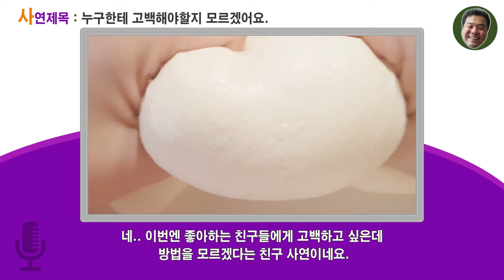12회(사연라디오)누구한테 고백해야할지 모르겠어요./액괴라디오/사연라디오/아빠의선물/액괴영상 출처 곤약형 님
사연은 아래 링크로 톡보내주세요~
오픈채팅방 링크